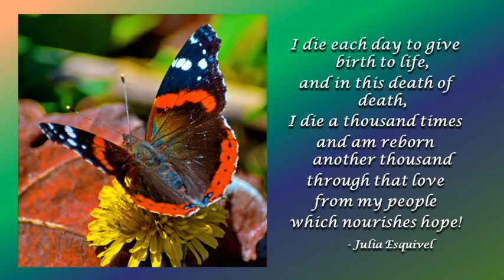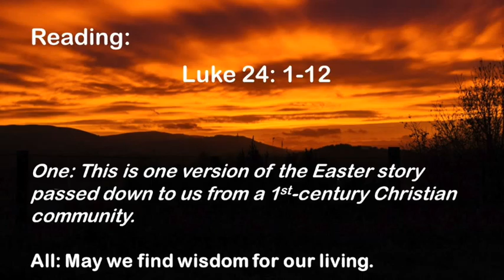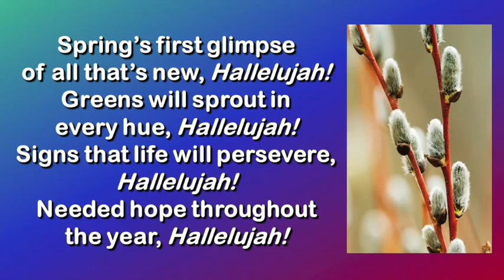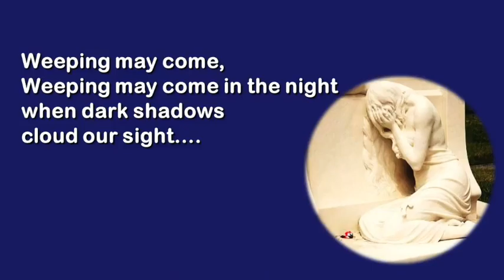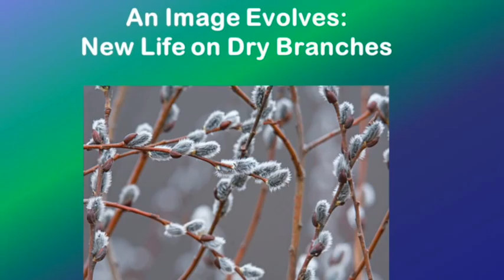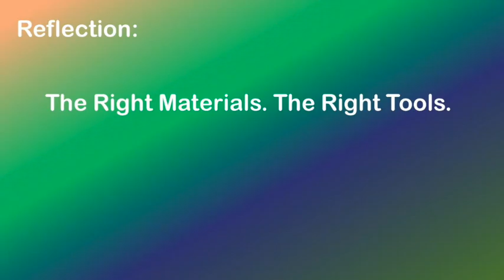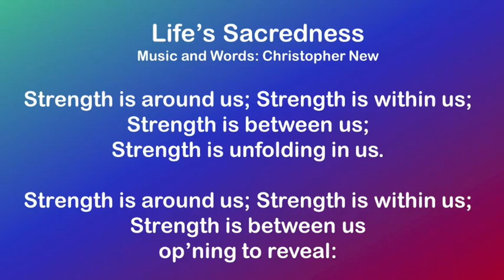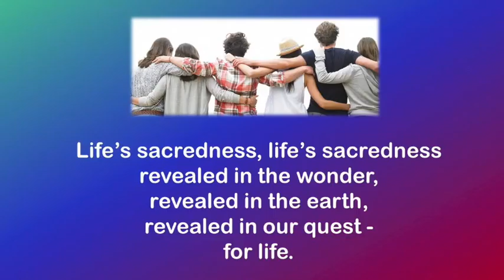Spiritual Gathering of Easter Sunday 2016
An experience of community and celebrating all that's worthy in our life and living.